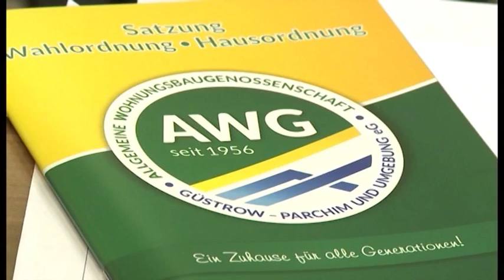Veranstaltungshinweise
Was ist los im Land? Veranstaltungen in MV!